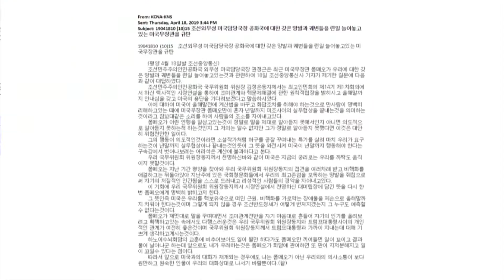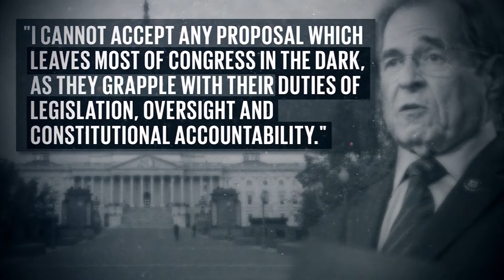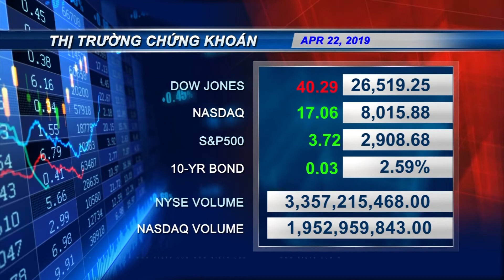VIETV EVENING NEWS 22 APR 2019 PART 02